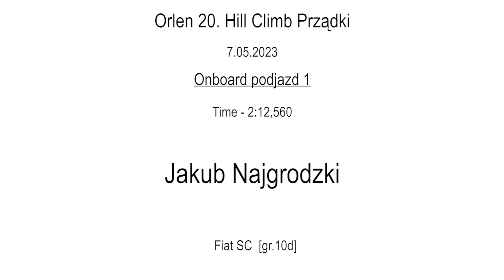Orlen 20. Hill Climb Prządki 2023 - [onboard] Jakub Najgrodzki Fiat SC